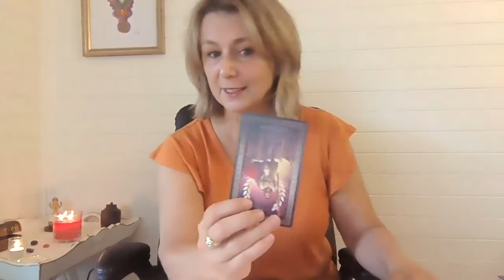Weekly energy forecast February 19th - 26th 2021: how to go forward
How to go forward this week:

Are you attempting too many things at once?

This week I used tarot cards to feel into the energy of the upcoming week. I can see that the week begins with attempting too many things at once. You might lose confidence and wonder where to focus on whilst fulfilling your life's purpose. Do you have a backup plan?
Midweek you feel pulled between your heart and your head. You desire one thing, but logically you think you need to do something different. You are looking for fresh ideas and a new perspective to solve this dilemma.
Do not succumb to irrational fears. You might have some intense dreams and restless nights. Make sure you nourish yourself on all levels. Do not be afraid to make the wrong decision. You find one way forward and focus on that one. In the video, I explain how I use Focus Booster to keep me focused on one issue for 25 minutes and that I have certain days dedicated to specific tasks. What is your way to stay focused?